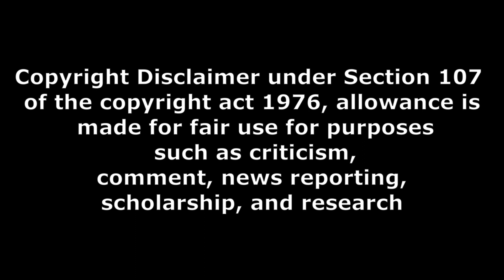Ustaad movie pubilc talk part 2